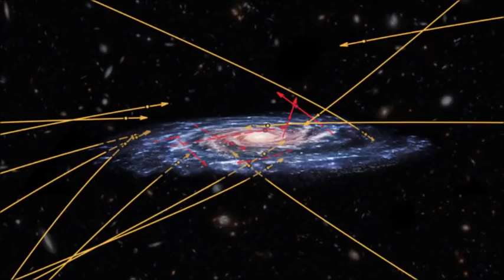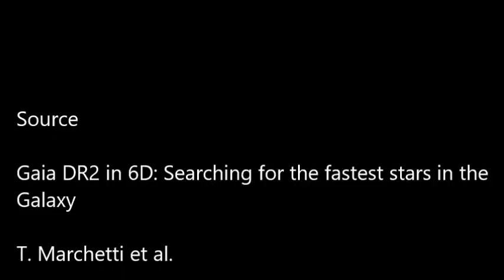[Astrophysique] Des étoiles hypervéloces en provenance d'autres galaxies identifiées par Gaia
Les données astrométriques de Gaia viennent encore de fournir un résultat étonnant : de nombreuses étoiles à mouvement très rapide se dirigent non pas vers l'extérieur de notre Galaxie comme on pourrait s'y attendre, mais vers l'intérieur. Ces étoiles errantes viendraient d'autres galaxies...